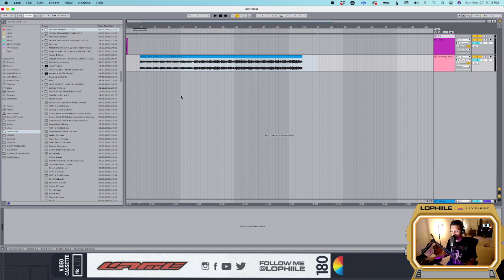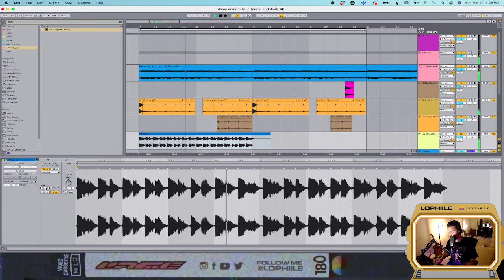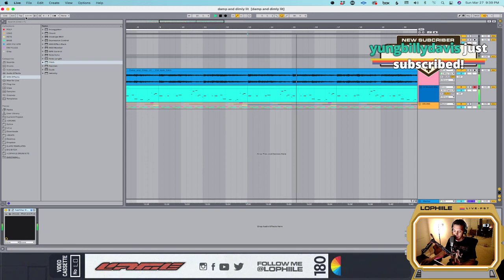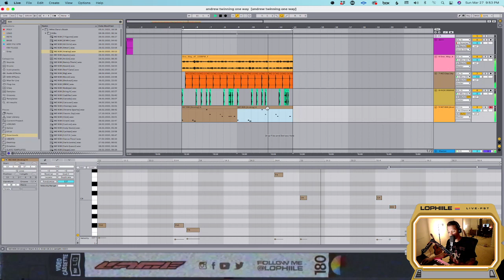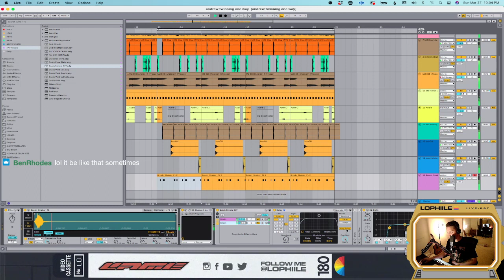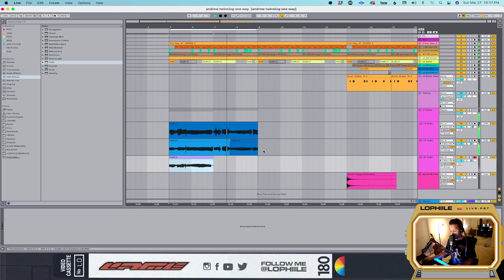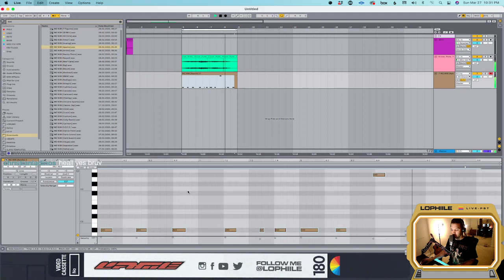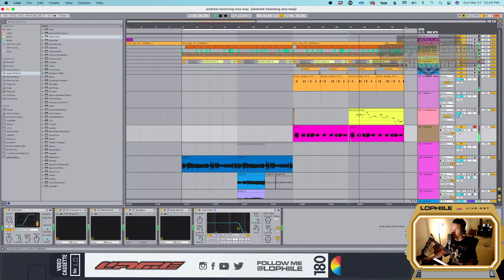lophiile (Music | Making beats with viewers | join the !discord to submit pt/1) Twitch Stream